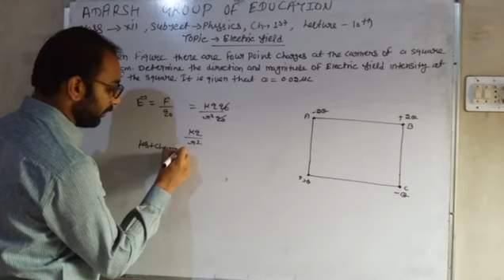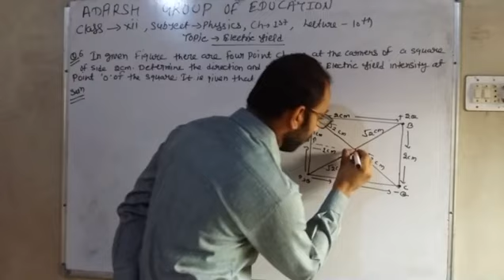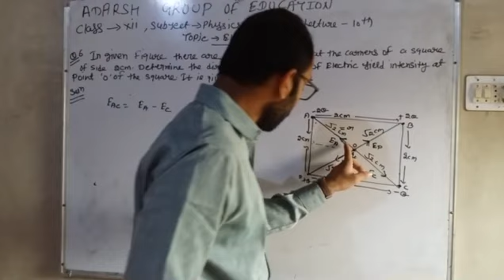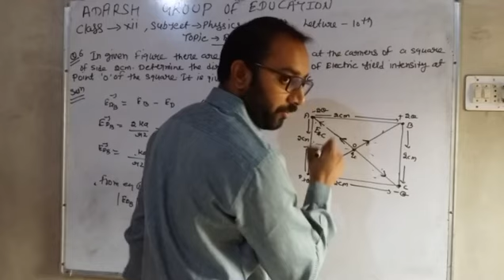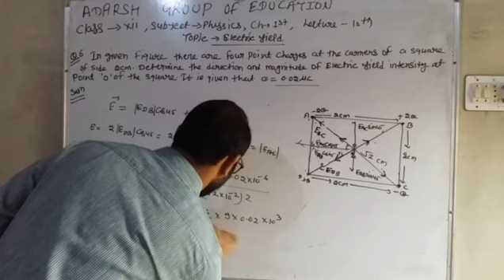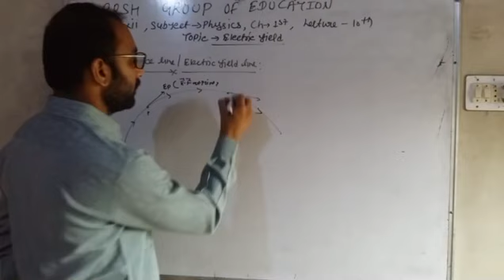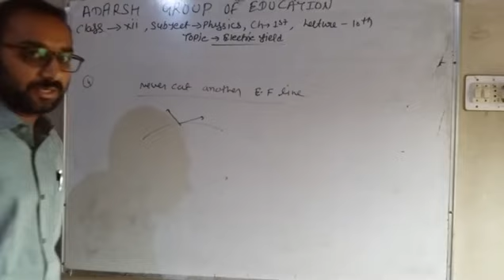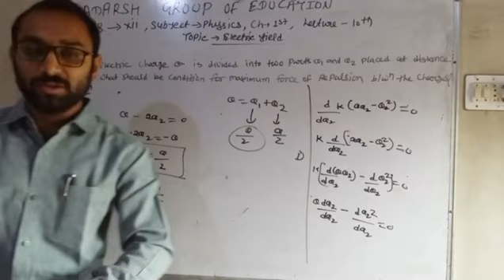Electric field line class xii subject physics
In this lecture tell about electric field line and property of electric field line and solve numerical related to electric field